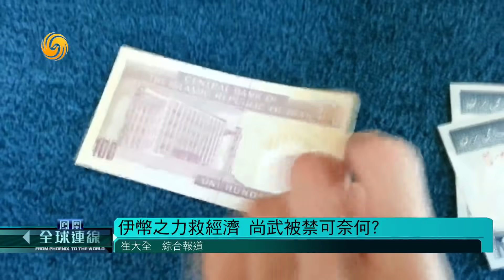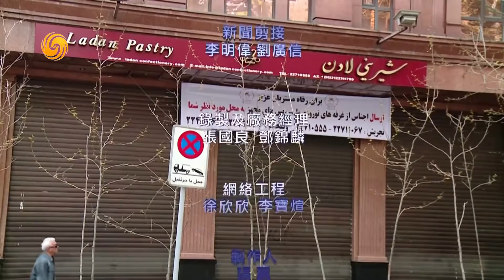《鳳凰全球連線》伊朗一萬比一新幣替代舊幣 武器禁運屆滿美國意圖加期 20200507【下載鳳凰秀App，發現更多精彩】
如何研判伊朗目前防疫態勢？貨幣清零能否拯救伊朗經濟？美伊禁武博弈會否走向熱戰？